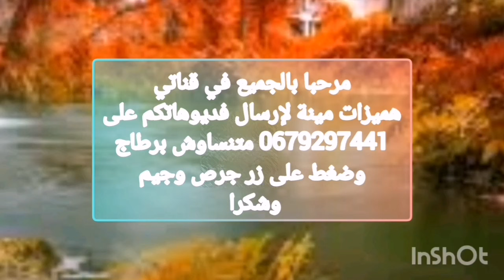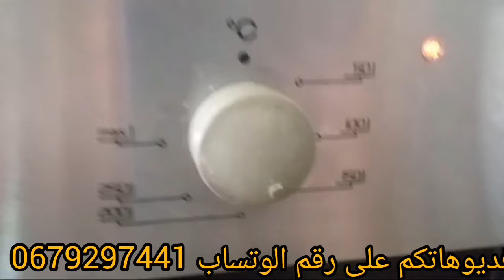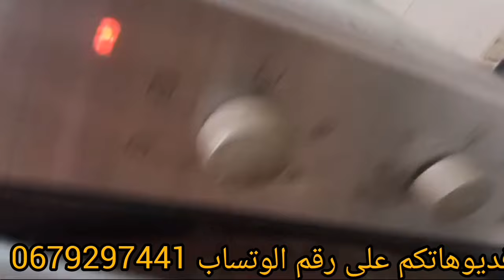آثات للبيع 💥طروفة( رزيمات بتداء من 50dh) فران مضارب💥 طلامط 350dh ###